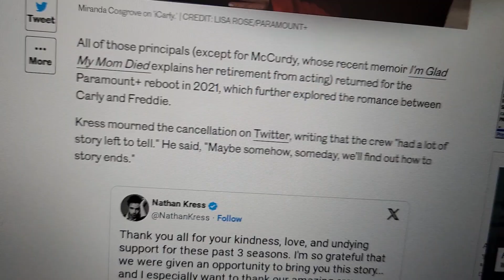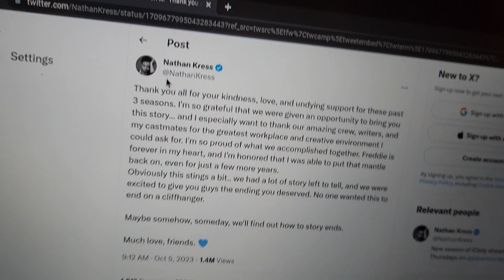iCarly reboot canceled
Paramount+ has announced that iCarly has been canceled after 3 seasons. We had asked for a reboot of iCarly, and this is what they do. I was hoping that TeenNick would do an iCarly marathon or bring iCarly back to the channel so I can watch the channel again, but it looks like that will never happen again, and TeenNick has lost a viewer until they stop with this Henry Danger and Danger Force marathons.